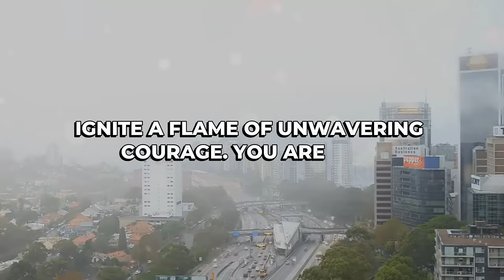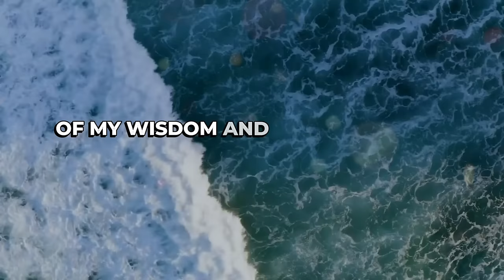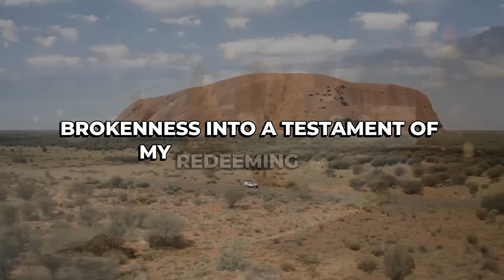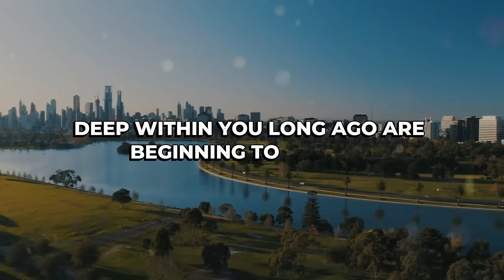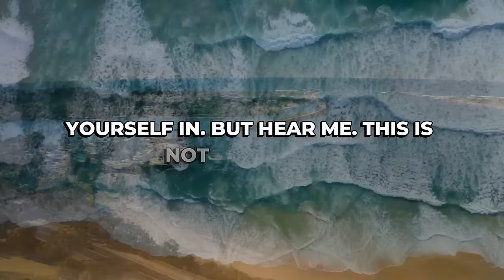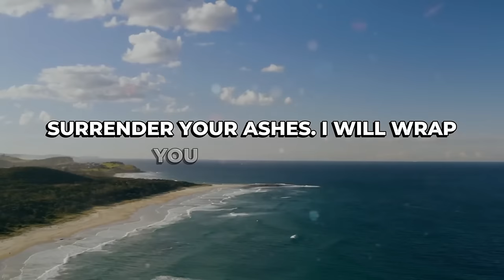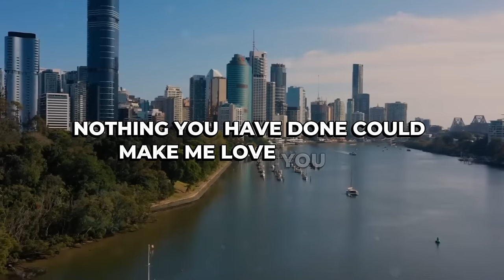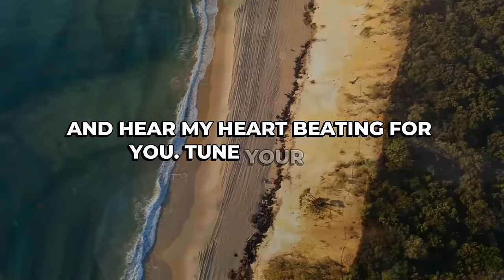🚨 ALERT 🚨 "I AM LAYING BARE YOUR..." - JESUS | God's Message Today | God Helps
God helps
Godly quotes
Bible Quotes
God Message Tarot
Financial abundance
Angels message
Jesus message
Godly quotes
Lord Helps
Jesus quotes
God
God message
Jesus
Jesus message
God messages
Urgent message from God
Jesus says
Angel Signs
God msg
Angels message
Universe message
Money miracle
Life quotes
Faith quotes
Universe message
Angel message
God Message For You Today
God says
Positive life affirmation
1111
Inspirational message
Spiritual guidance
Overcoming challenges
Belief and trust
Inner strength
Positive mindset
Self-improvement
Emotional healing
Personal growth
Spiritual journey
Hope and encouragement
Finding purpose
Motivational speech
Self-worth and self-esteem
Divine guidance
Divine intervention